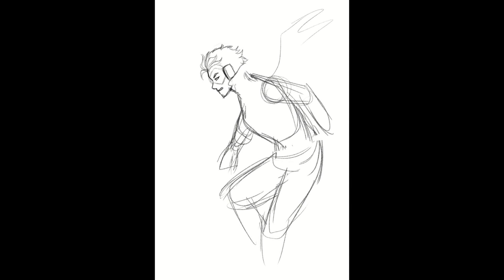BNHA Hawks - Speedpaint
Primer dibujo del año con mi husbando Hawks Espero que les guste :3